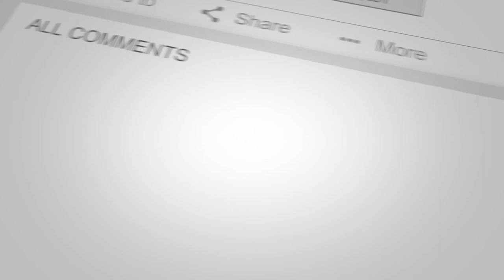What to do if you miss your connecting flight? | Victor Travel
I am Victor, your flight attendant!

Are you afraid to miss your connection? What to do when you miss your connecting flight?

Nobody want to miss a flight, discover my tips and tricks to know what to do when you miss your connecting flight.

Hello everyone, I’m Victor, your flight attendant.

Thanks to my job, I’m grateful to travel a lot (18 times round of the world in 2015).

I am sharing you my best travel tricks and tips to help you to make your next travel, an unforgettable experience!